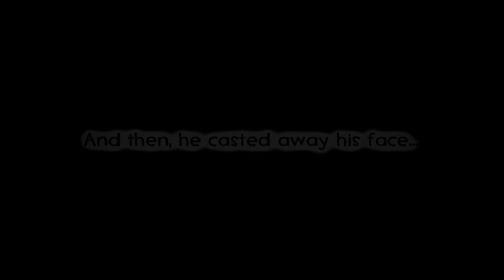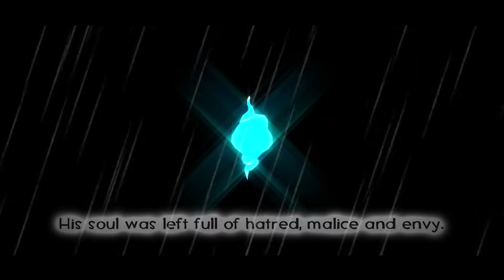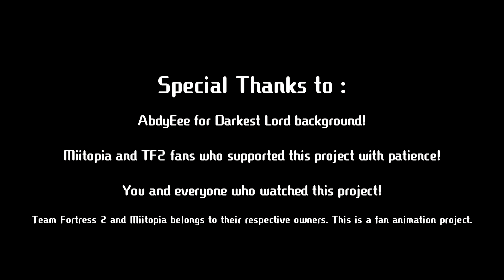Miitopia Fortress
The adventure of protagonist and his friends are on their way to defeat Merasmus the Wizard to stop him from stealing the faces! This 40-minute animation will tell story of Miitopia but with your favourite TF2 characters! (Well, sorta tells the story).

HISTORY OF CREATION :
Originally, this video is supposed to be short (Less than 5 minutes) and originally was named "Miitopia in Nutshell". This is why things can change or end abruptly. I started making this back in the April and It was planned to be released on the same day as Miitopia Switch release day. When I realized I got too late, I thought to make it into very long animation that features almost all stuff from Miitopia.

I wish I could add more details and stuff. But my project has gotten so big, my Vegas Pro always crashes whenever I change something. It's also supposed to be 60 FPS, but I changed it to 30 FPS for faster rendering.